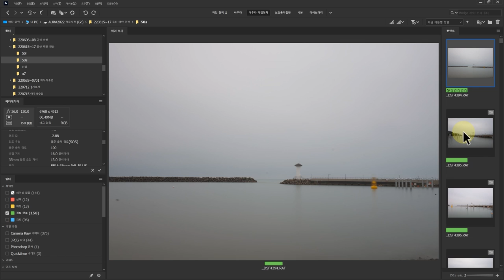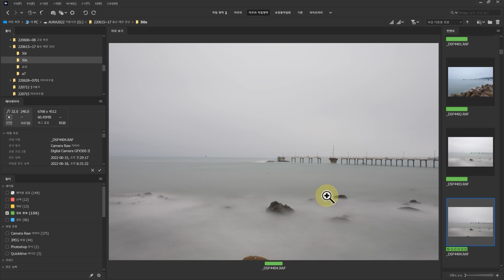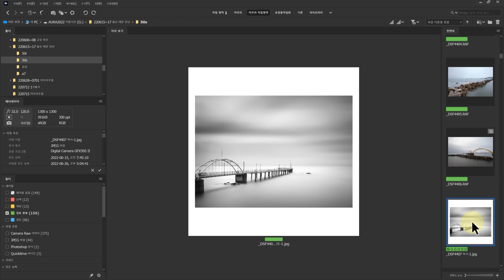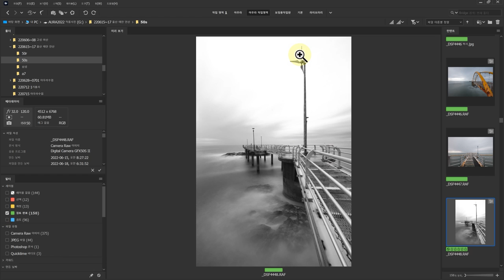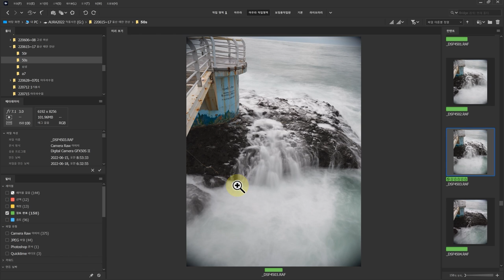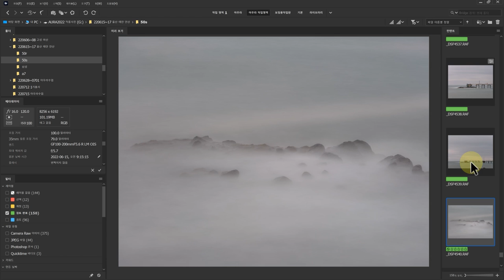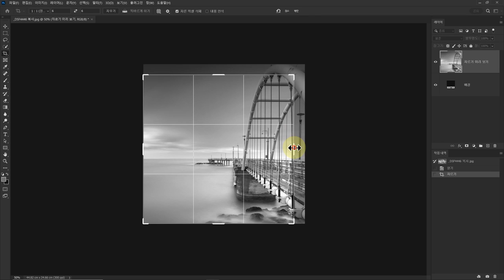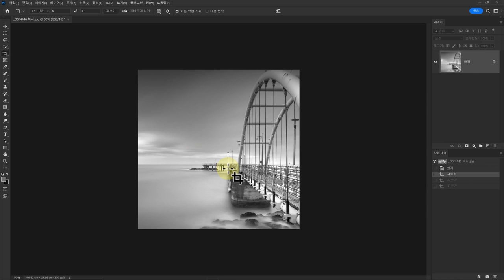스튜디오아우라 장노출 울산 당사해양낚시공원 동해 장노출사진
사진 개인레슨 포토샵
오프라인 사진강의 문의